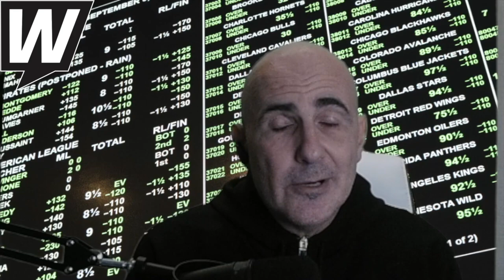Rangers vs Flames Prediction, Pick and Odds | NHL Hockey Pick for 10/24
If you are looking for a 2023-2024 NHL season preview and predictions, we have you covered! Our resident NHL betting expert Carmine Bianco dives into the clash between the New York Rangers and Calgary Flames.

Game Details

Location: Scotiabank Saddledome in Calgary, AB
Start Time: Tuesday, October 24th
Current Odds: NYR -125, O/U 6
This early-season showdown between the New York Rangers and Calgary Flames is set to be a high-intensity matchup, with both teams aiming to start the season strong.

👍 You can get free NHL picks and betting tips direct from Vegas by following the WagerTalk handicappers on Twitter: